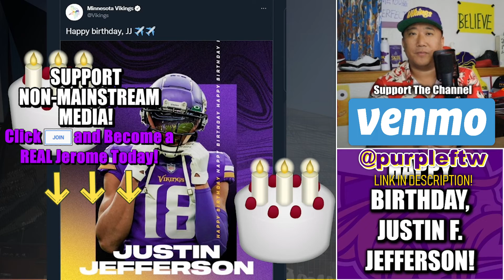Happy Birthday, Justin Jefferson! 🎂🎂🎂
Happy 23rd birthday to Minnesota Vikings superstar wide receiver Justin Jefferson. Quickly becoming the best wideout in the game.